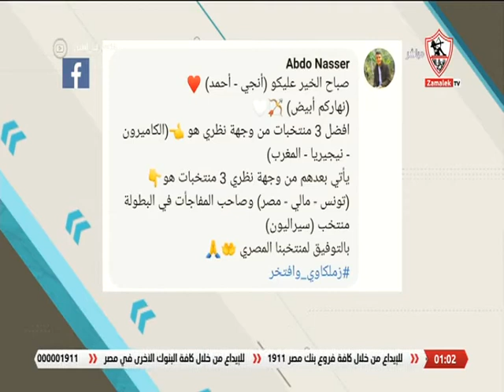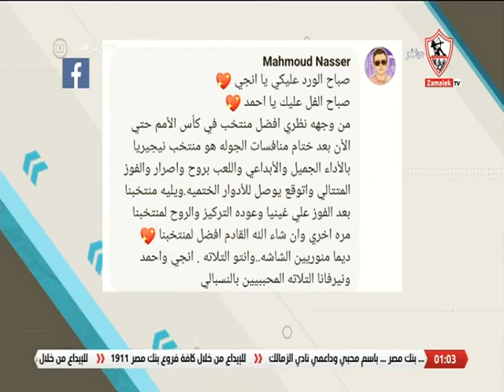أراء الجمهورعلى موضوع الحلقة.. تقييمك لأفضل منتخب في كأس الأمم الإفريقية حتى الان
أراء الجمهور على موضوع الحلقة .. تقييمك لأفضل منتخب في كأس الأمم الإفريقية حتى الان بعد ختام منافسات الجولة الثانية لدور المجموعات